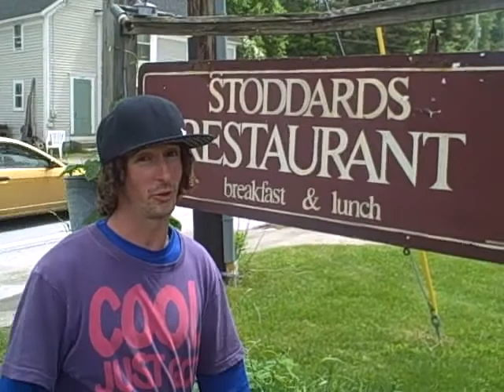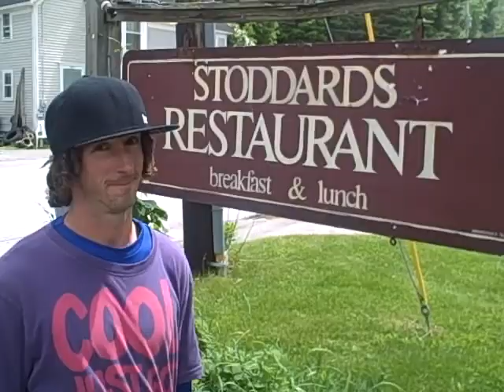seasontwoepisodethree.mp4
In this Episode ride with Yogurt and  some of his crew on the magic lawn mower time machine.